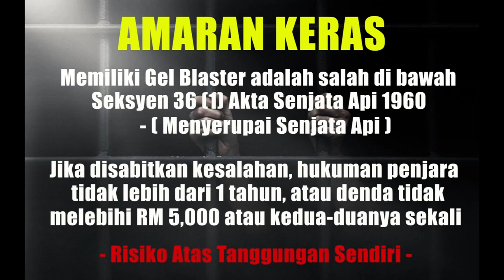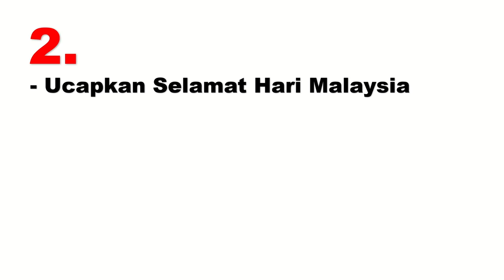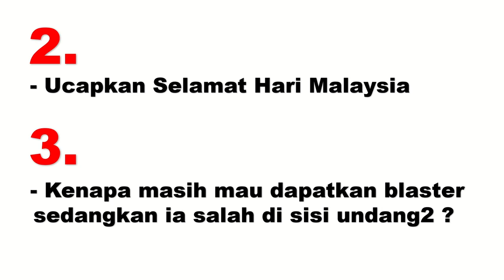EP325 - MALAYSIA DAY GIVE AWAY (Young M4) - Blasters Mania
Special day and special event. Make sure you know the detail before you join. See you on 19/9/2021 and Good Luck~